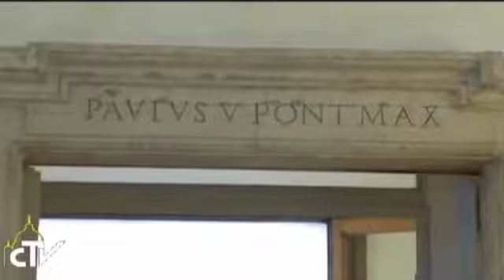Perspectives 14 novembre 2013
Enlèvement d'un prêtre français au cameroun